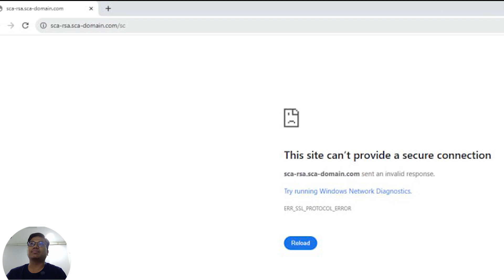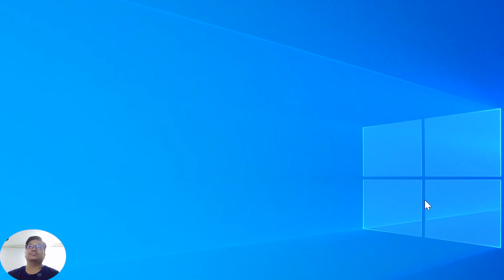How to Fix SSL/TLS Error In Google Chrome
នៅក្នុងវីដេអូនេះខ្ញុំនឹងបង្ហាញបងប្អូនអំពីរបៀបដោះស្រាយ SSL/TLS Error In Google Chrome។.